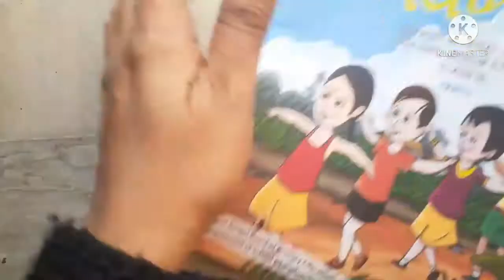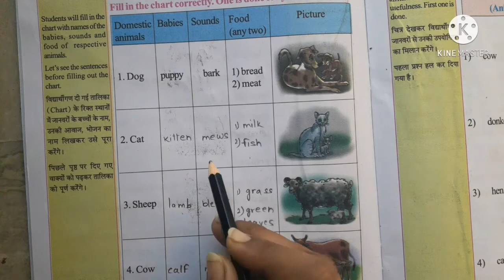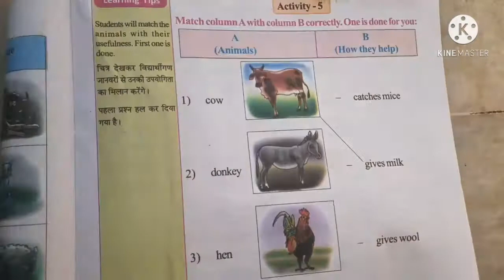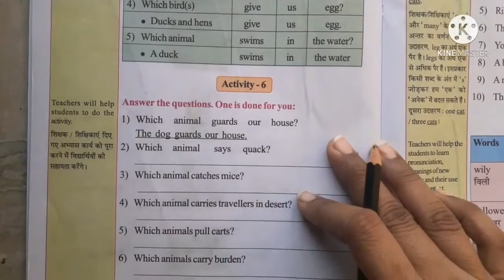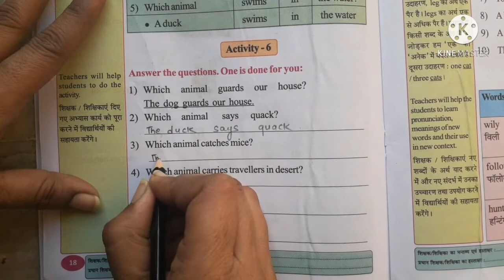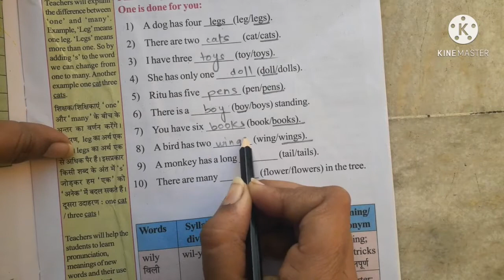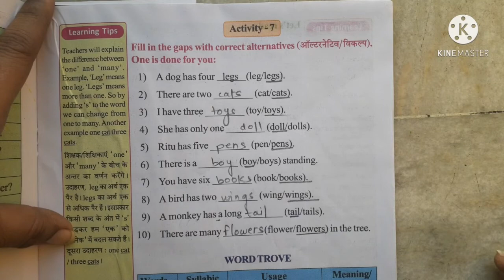WBBSE/CLASS III/WINGS/PART I/ ACTIVITIES / PG.NO.16_ 19/FOR HINDI MEDIUM STUDENTS